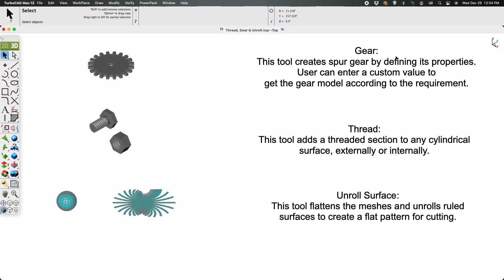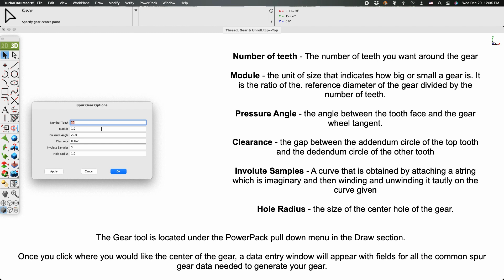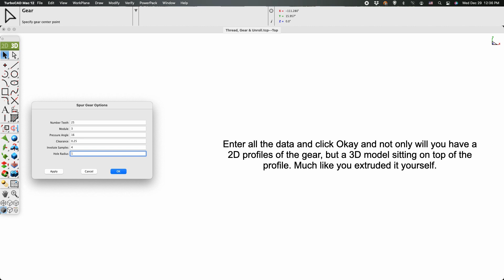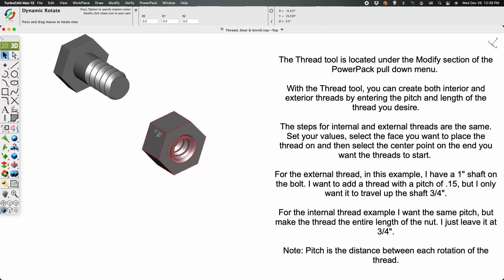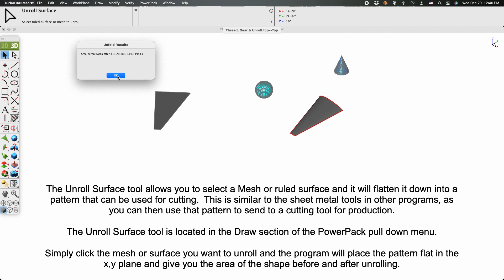TC PowerPack Thread, Gear, unroll